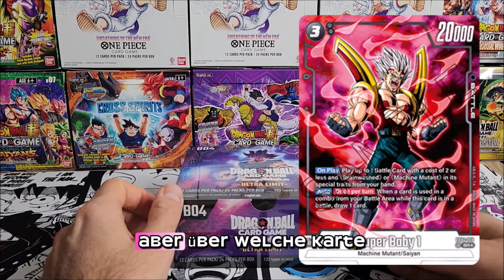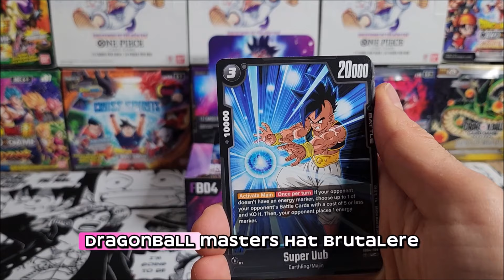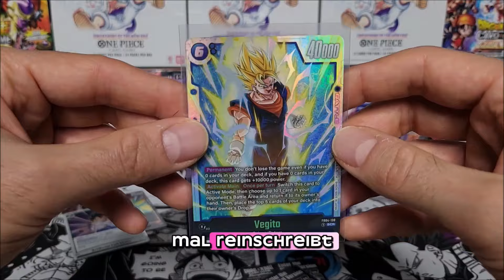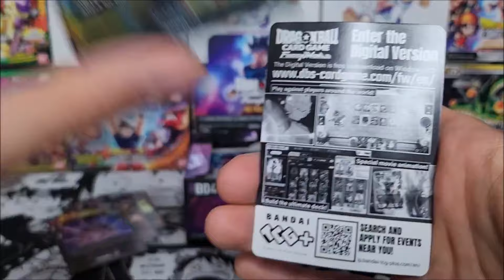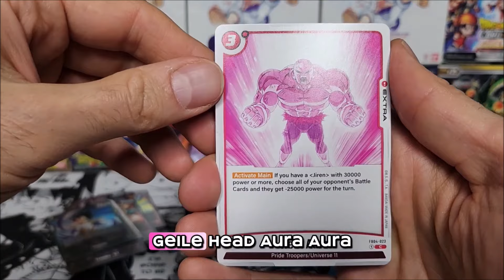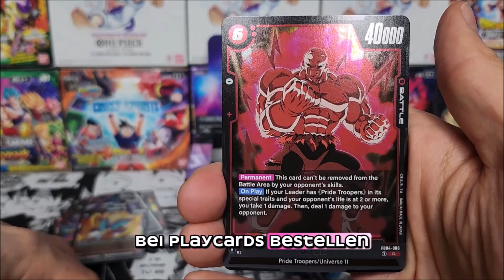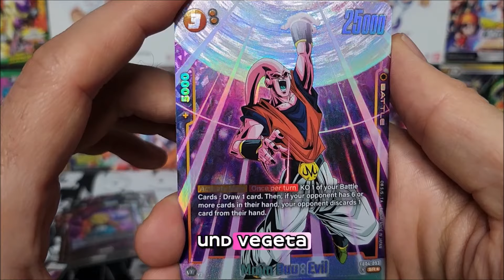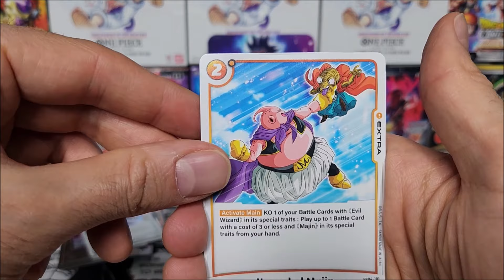ENDLICH💥 Dragon Ball Super Card Game - Fusion World FB04 Booster Display Englisch DBS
Falls Ihr auf der Suche nach Displays Decks oder anderen Sachen seid, mein Partner PlayCards bietet alles an von Pokemon, Dragonball, One Piece und vieles mehr.

Checkt die Seite aus
PlayCards:   / play_cards_de

Gibt es noch was, was du wissen willst?
Schreib es in die Kommentare, ich helfe dir gerne weiter

Video anschauen...
Liebe dalassen...
Teilen ...

⛔ WICHTIG

📕Alle Rechte der eingeblendeten Clips gehören nicht mir!

Gerne kann sich jeder Urheber bei Nichtgefallen melden, und das betroffene Video wird umgehend abgeändert bzw. gelöscht.Any author is welcome to report if they do not like it, and the affected video will be changed or deleted immediately.§ 24 Freie Benutzung. (1) Ein selbständiges Werk, das in freier Benutzung des Werkes eines anderen geschaffen worden ist, darf ohne Zustimmung des Urhebers des benutzten Werkes veröffentlicht und verwertet werden.

Ich hoffe, Ihr habt Spaß dabei Freunde und supportet das. Bei fragen oder Anregungen, gerne in die Kommentar leiste damit :)